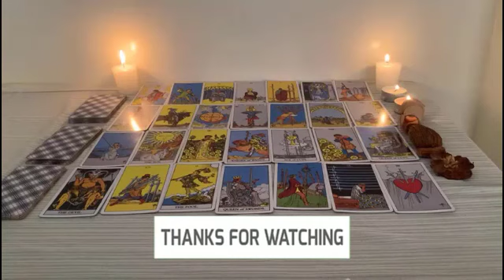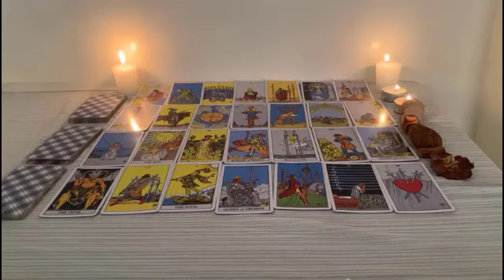VIRGO ♍️ JUST STAY QUIET AND WAIT FOR THE BLAST VIRGO ~ A CALL LEFT UNANSWERED ! Tarot love 💕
Virgo Love
Virgo 2023
Virgo today
Virgo january